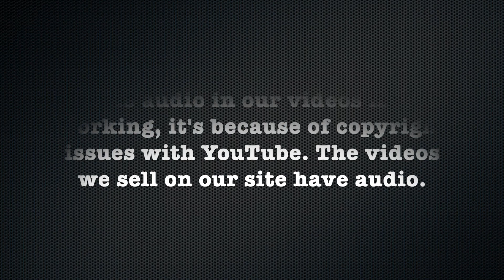Jessi AZ (pt 1): Blonde Chin Length Bob Makeover (YT Original)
We met Jessi working at a local restaurant and said she'd look great with short hair. She wanted to go short but was not interested in going super short so after she got done with work she came over to the salon to try a chin length bob haircut.